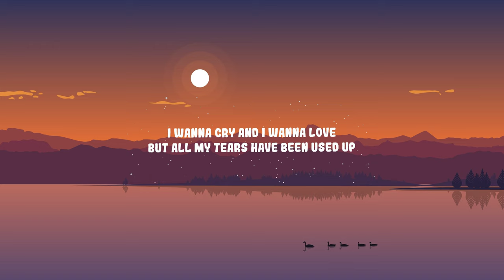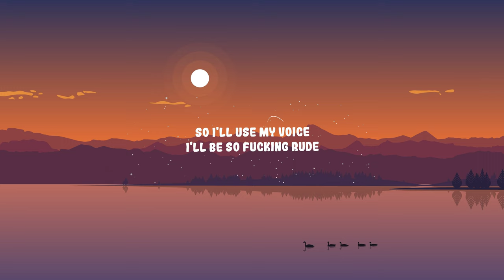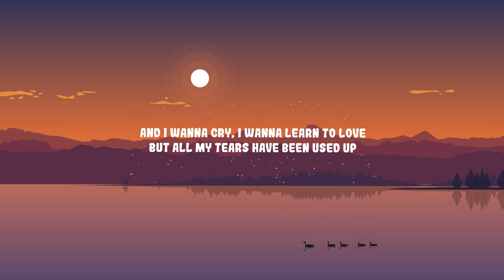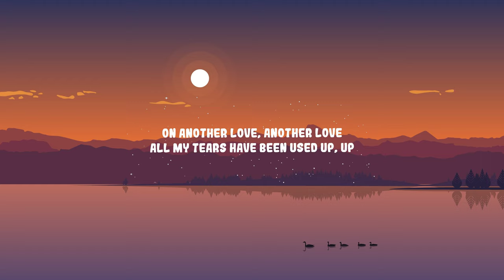Tom Odell - Another Love | BMR MUSIC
Oh oh

But all my tears have been used up on another love another love
Another love
Another Love